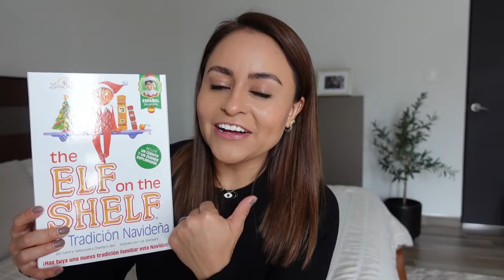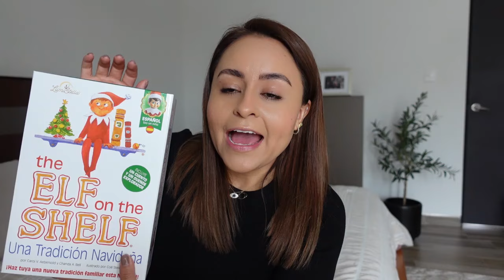ELF ON THE SHELF - ELFO NAVIDEÑO + TRADICION, COMO FUNCIONA Y 24 IDEAS PARA ESTA NAVIDAD